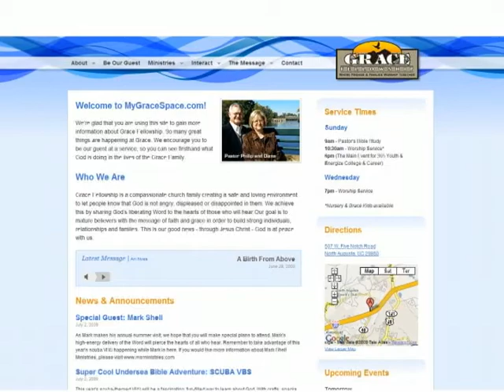Around Grace - August 9th, 2009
Grace Fellowship announcements for the week of August 9th, 2009.